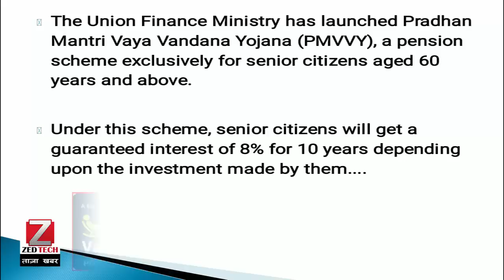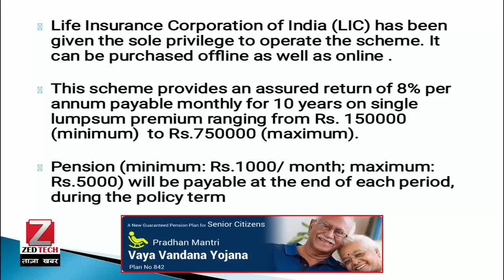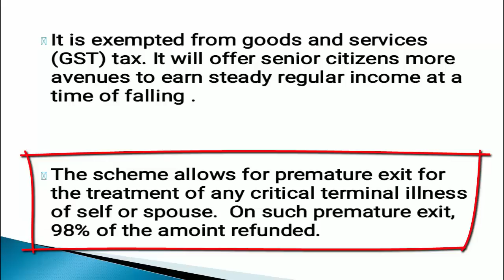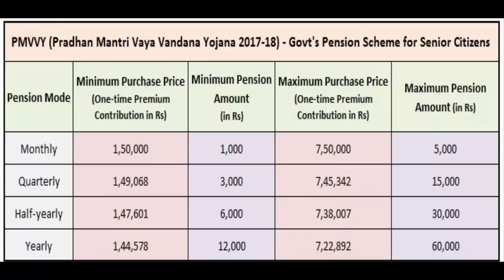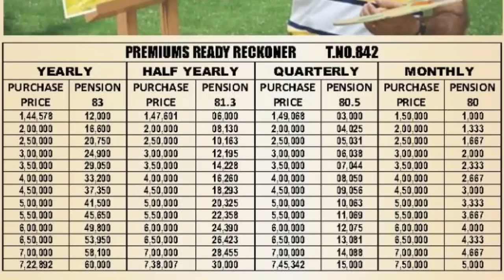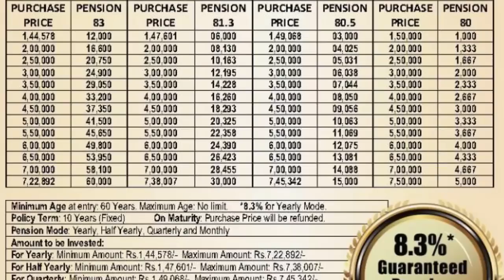Pradhan Mantari Vaya Vandana Yojana (PMVVY) Senior Citizen Plan No.842 in Hindi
Senior Citizens के आए अच्छे दिन, Modi Govt. ने दिया Pension Scheme का तोहफा

Government of India has announced Pradhan Mantri Vaya Vandana Yojana for citizen age 60 years and above. LIC of India has been given the sole privilege to operate this scheme. The Pradhan Mantri Vaya Vandana Yojana has been launched on 4th May 2017.The scheme shall be available for one year from date of launch.
This scheme can be purchased offline as well as online. To Purchase this scheme online please log on to our

Benefits : Pension Payment :
On survival of the Pensioner during the policy term of 10 years, pension in arrears (at the end of each period as per mode chosen)

shall be payable.Death Benefit:
On death of the Pensioner during the policy term of 10 years, the Purchase Price shall be refunded to beneficiary.Maturity Benefit:
On survival of the pensioner to the end of the policy term of 10 years, Purchase price along with final pension installment shall be payable.Eligibility Conditions and Other Restrictions: Minimum Entry Age: 60 years (completed)Maximum Entry Age: No limit Policy Term : 10 years Minimum Pension: Rs. 1,000/- per month

LIC or Life Insurance Corporation operates the government's 8 per cent pension scheme for senior citizens, called Pradhan Mantri Vaya Vandana Yojana (PMVVY). The senior citizen pension scheme is currently open for subscription. At a time when interest rate across the financial system are on a decline, PMVVY offers senior citizens guaranteed 8 per cent interest rate for 10 years. Under PMVVY, pension is payable as per the frequency chosen by the subscriber - monthly/quarterly/half-yearly/yearly - during the policy tenure of 10 years. To earn pension in the monthly mode, the minimum amount investment amount is Rs. 1.5 lakh which will earn a pension of Rs. 1,000 per month. The maximum investment allowed is Rs. 7.5 lakh which will earn Rs.5,000 pension per month.

Rs. 3,000/- per quarter
Rs.6,000/- per half-year
Rs.12,000/- per year
Maximum Pension: Rs. 5,000/- per month
Rs. 15,000/- per quarter
Rs. 30,000/- per half-year
Rs. 60,000/- per year

Ceiling of maximum pension is for a family as a whole i.e. total amount of pension under all the policies allowed to a family under this plan shall not exceed the maximum pension limit. The family for this purpose will comprise of pensioner, his/her spouse and dependants.

STATE BANK में ACCOUNT है तो आपके लिए है खुशखबरी: FREE | How to Protect Your Bank Account & ATM 🏦

Modi Sarkar नाजायज Property Par Har Mukhbir Ko 1 Crore रुपए Dengi | अब जल्दी बचाओ अपनी Property को

Narendra Modi की Income कितनी है तमाम मुल्को के PM के मुक़ाबले | 2019 Election Modi Sarkar कैसे?

Modi ji Ke मंत्रियों की income और Modi ji Ki income | Narendra Modi Total wealth worth Rupees

Jan Dhan ATM Card Yojana मिलेगा सबको 5 लाख से 10 लाख Valid For All Bank Atm Card Holders 💳

जल्दी करलो ये काम नहीं तो हो जायगा बड़ा नुकसान | Aadhaar Card and PAN Card से अब क्या हो सकता है 💳

2000 रुपये का नोट होगा बंद | 2000 Rupees note Ban, RBI plan to ban 2000 rs note | New print 200 note